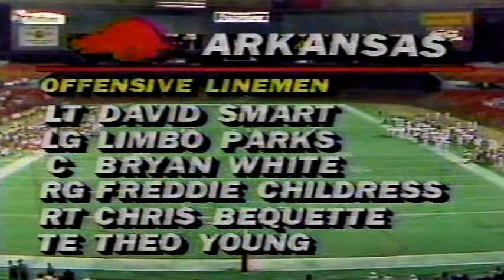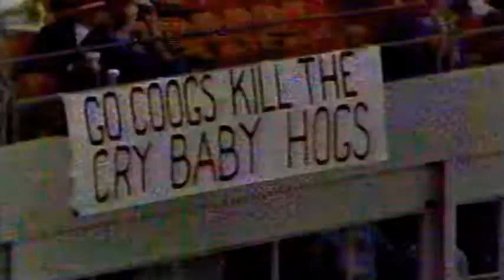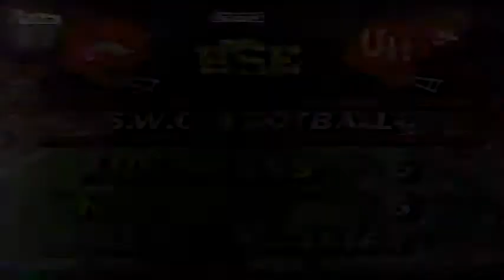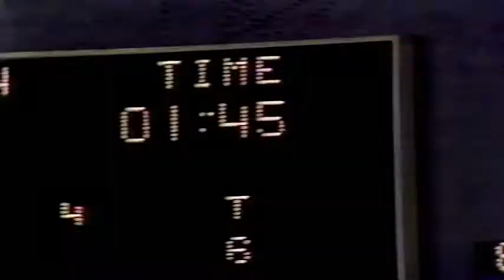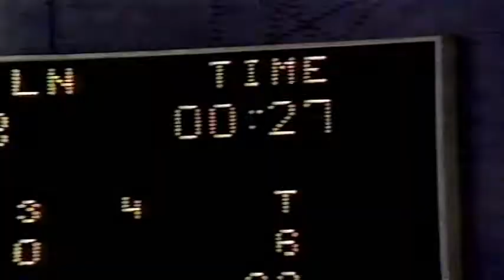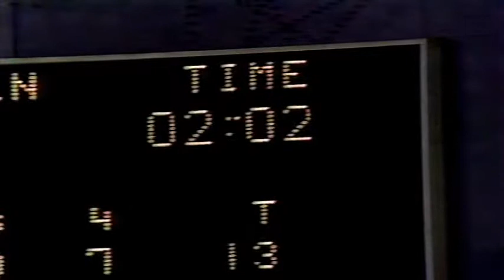October 25, 1986 - #14 Arkansas @ Houston